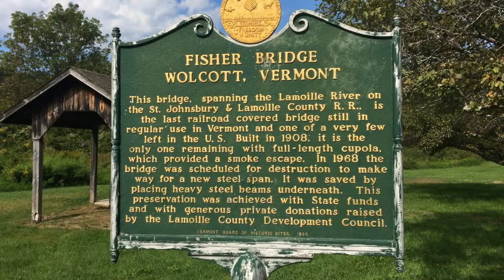rare railroad covered bridge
fisher bridge, a covered bridge for trains in vermont